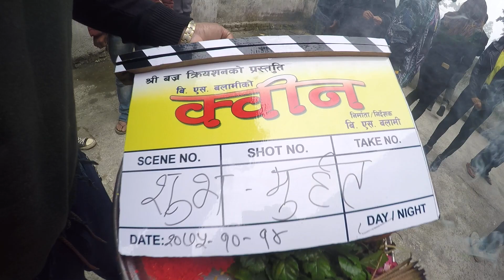नेपाली चलचित्र क्युन को सुरु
नपत्याउने खोलले बगाउछ भनेझै चलचित्र छायांकन जाने अन्तिम घडिमा केही बाधा उत्पन्न हुन खोजे पनि चलचित्र " क्विन " युनिटको सुभमुहर्त संगै छायांकन सुरु .
जसमा बि एस बलामीको निर्देशन तथा जिबन श्रेष्ठको छायांकन रहेको छ ।